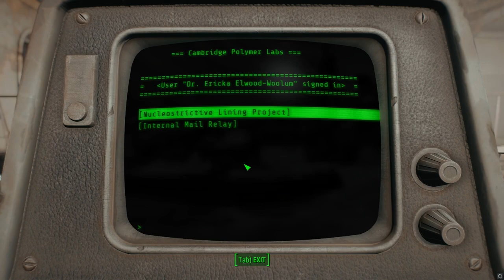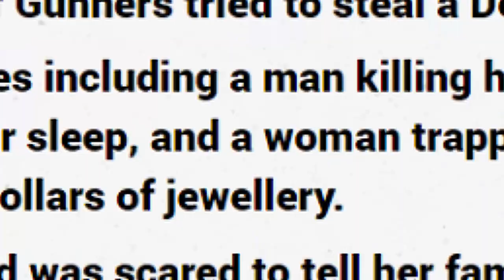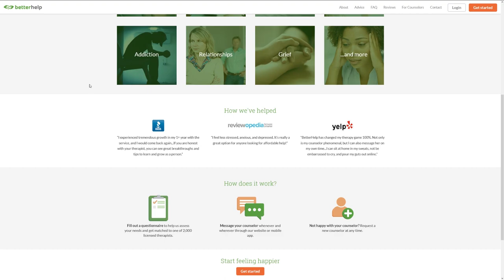Bethesda Explains Fallout 76 Story and Quests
Today we look at an interview from a few weeks ago that Jeff Gardiner gave, but flew largely under the radar. In this interview Jeff Gardiner on behalf of Bethesda explains what questing and story will feel like in Fallout 76. Fallout 76 is coming to PC, Xbox One, and PS4 with a release date of November 14th, 2018.